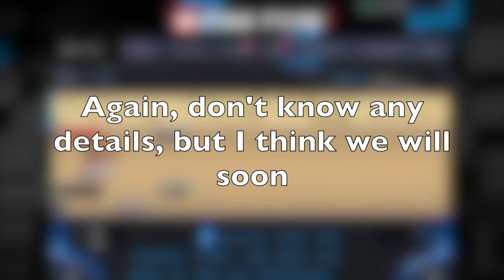Another Season 28 Spoiler!!